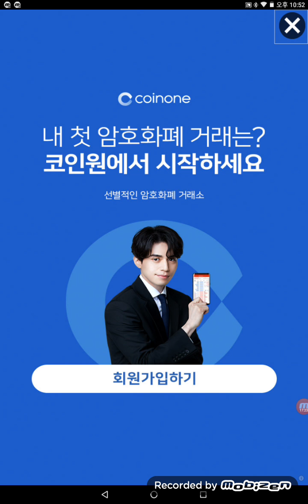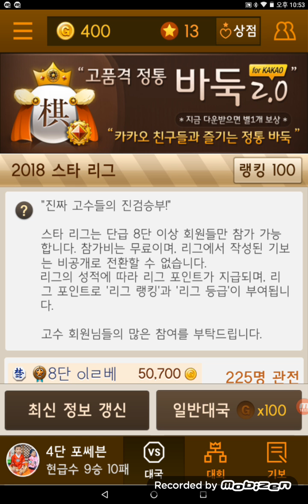포쎄븐의 원앙마 장기 148회 원앙마 VS 원앙마 한수싸움의 결과는?